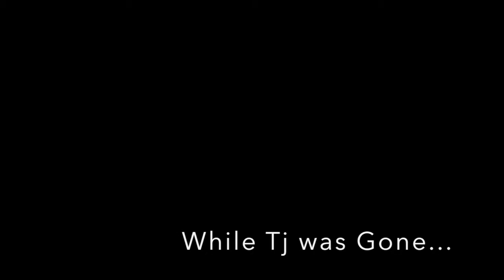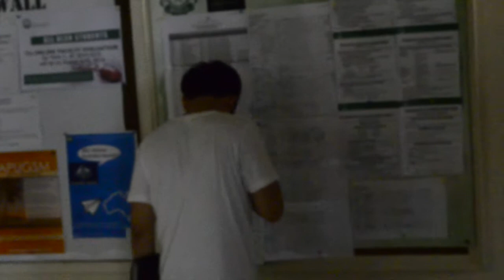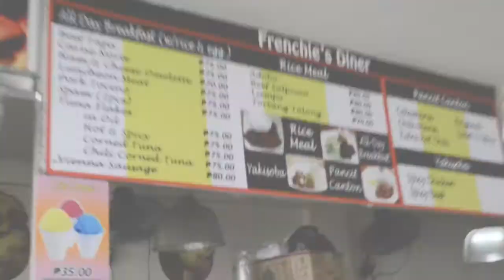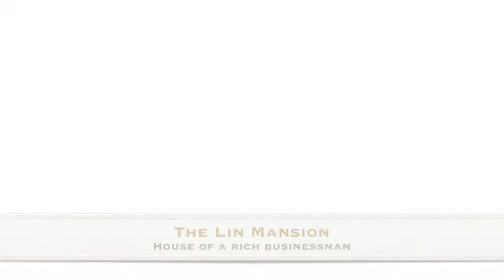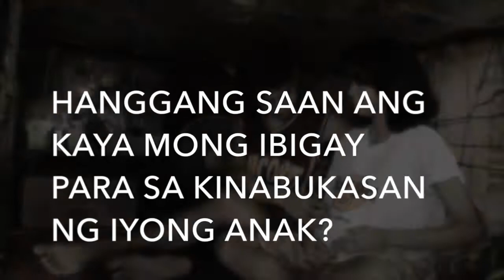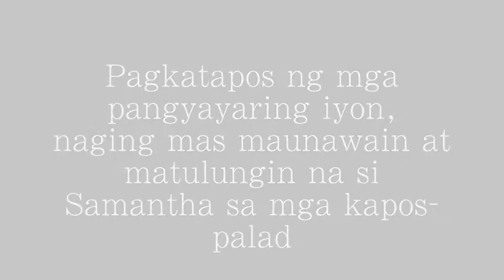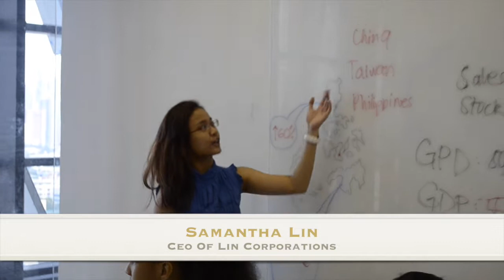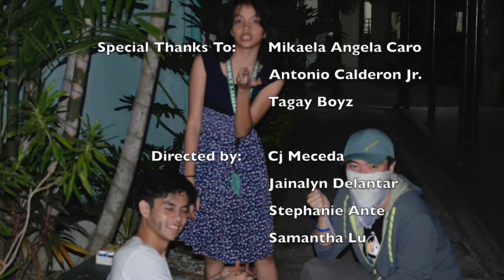Pangako (SHORT FILM)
A TREDONE video project by De La Salle University Students ID 114.